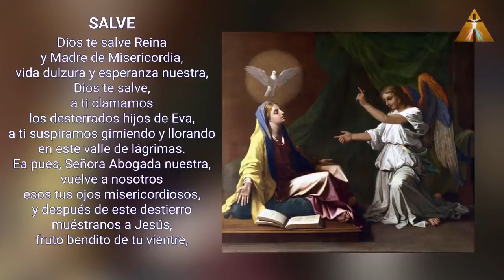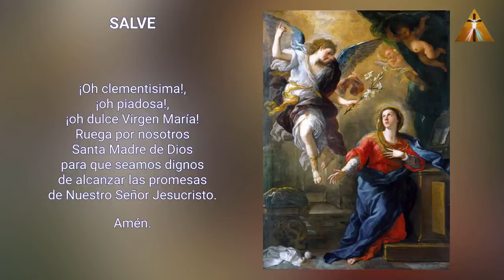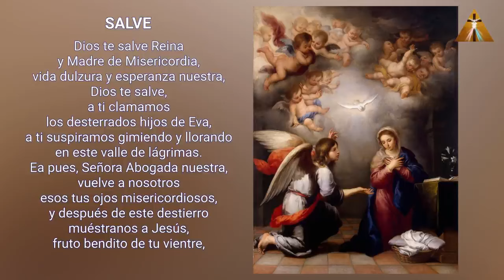LA CAMINATA DE LA ENCARNACIÓN CONSIGUE 3 GRACIAS ESPECIALES DE LA SANTÍSIMA VIRGEN